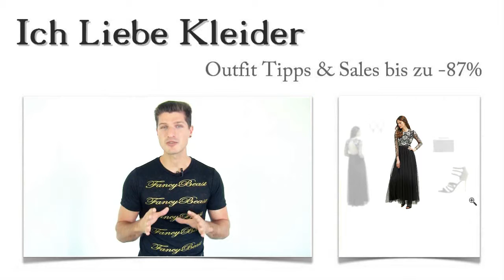Exklusive Abendkleider lang + 3 Stylische Outfits für Carola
Carola liebt elegante Abendmode. Nun hat sie exklusive Abendkleider in Lang gesucht, um für den nächsten großen Anlass perfekt gekleidet zu sein. Ich habe für sie exklusive Abenkleider gefunden und Stylische Outfit Tipps zusammengestellt. Beim Kauf konnte Carola sogar bis zu 87 Prozent sparen. Wenn ihr ebenso sparen wollt, solltet ihr unbedingt weiterlesen! Lasst euch die tolle Überraschung am Ende nicht entgehen!

Exklusive Abendkleider in Lang geschickt kombiniert: Diese 3 Stylischen Outfits haben Carola am besten gefallen
Carola liebt exklusive Abendkleider in Lang. Nachdem sie ihr Kleid gefunden hatte, wusste sie, dass diese schicken High Heel Sandaletten mit den zarten Riemchen perfekt dazu passen. Die extravagante Clutch unterstreicht den Glamour-Faktor, den das Kleid mitbringt. Die wunderschönen Ohrringe wirken wie für dieses Kleid gemacht. Sie vereinen Stil und Eleganz. Klickt auf die Bilder und schaut euch die Details an!

Carola hat ihr Lieblingskleid entdeckt: Exklusive Abendkleider
Exklusive Abendkleider haben es Carola schon lange angetan. Doch dieses wunderschöne Abendkleid in Lang hat ihr auf Anhieb gefallen. Es ist bodenlang und aufwendig mit unzähligen Pailletten und atemberaubenden Applikationen verziert. Das Kleid ist figurbetont geschnitten und wirkt durch die transparenten Ärmelpartien besonders extravagant. Der Rock ist mehrlagig aus Tüll gefertigt. Am besten, ihr klickt auf die Bilder und seht selbst, wie schick Abendkleider in Lang aussehen können!

Nur hier im Shop: Exklusive Abendkleider in Lang bis zu 87 Prozent günstiger kaufen
Habt ihr Lust bekommen, exklusive Abendkleider in Lang besonders günstig zu kaufen? Dann seid ihr hier im Shop genau richtig. Hier findet ihr limitierte Abendkleider in Lang bis zu 87 Prozent günstiger. Da alle Kleider nur in begrenzter Stückzahl vorhanden sind, solltet ihr regelmäßig vorbeischauen. Denn unsere Angebote variieren ständig. Schaut euch hier um und entdeckt stylische Outfits zu Spitzenpreisen!

Zeit für eine Überraschung: Stylische Outfits nach euren Wünschen zusammengestellt
Liebt ihr stylische Outfits genauso sehr wie Carola? Dann möchte ich euch heute etwas ganz Besonderes anbieten. Ich finde traumhafte Abendkleider und zeige euch, wie ihr sie am besten kombinieren könnt. Doch damit die Abendkleider auch wirklich zu euch passen, solltet ihr mir genau schreiben, wie ihr euch stylische Outfits vorstellt. Nutzt eure Chance und freut euch auf exklusive Abendkleider in Lang nach eurem Geschmack!